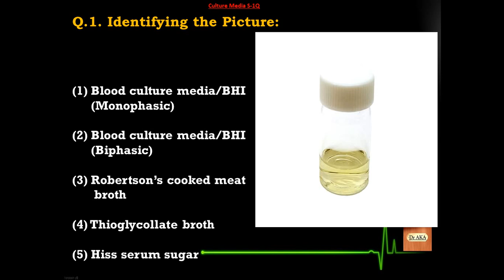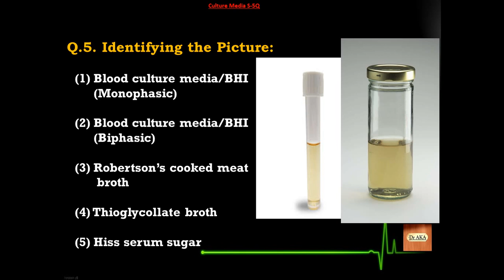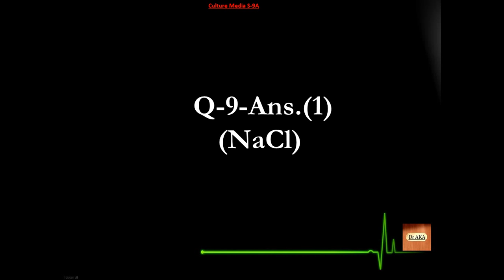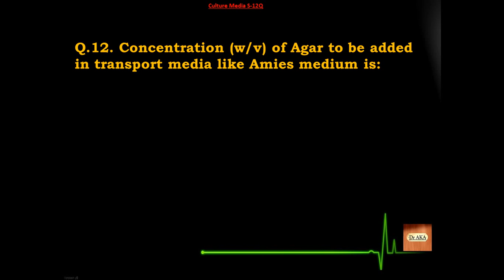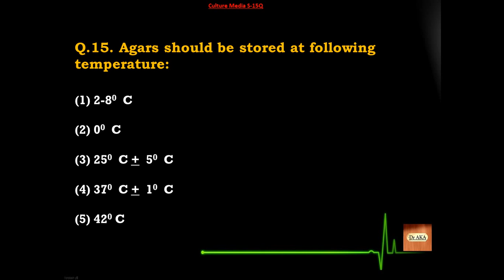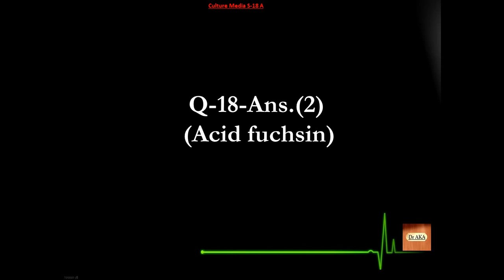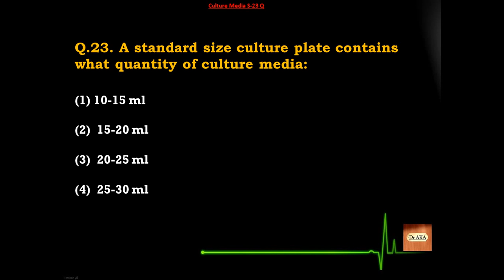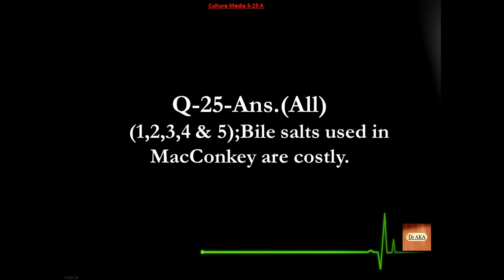Culture Media (3) S51-75 Microbiology MCQs